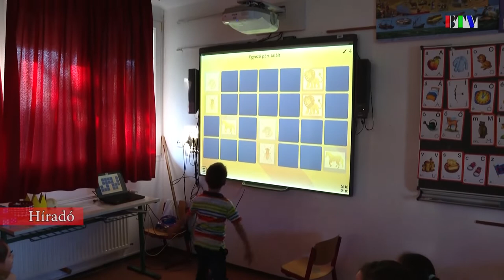Heti híradó 2020. március 10.